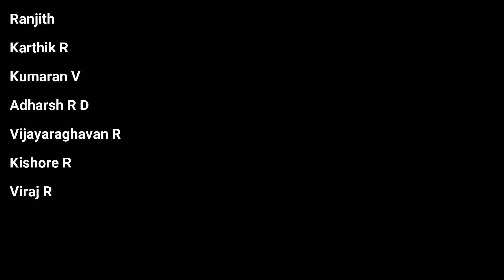Isai Natya Nataka Vizha - 2022 - 23 l Aishwarya Shankar l Narada Gana Sabha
Vocal: Aishwarya Shankar
Violin: H M Smitha
Mridangam: Shertalai Ananthakrishnan
Ghatam: N Rajaraman

Pre Music Festival Concerts : 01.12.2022 TO 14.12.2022
Daily at 4:15pm & 6:30pm
Thiruppavai by Sri KIDAMBI NARAYANAN
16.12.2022 TO 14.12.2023, Daily at 7:15am

Narada Gana Sabha Isai Natya Nataka Vizha - Dec. 15, 2022 to Jan. 1, 2023

This year's Isai Natya Nataka Vizha of Narada Gana Sabha will begin with the conferment of the title 'Nadhavrahmam' on dancer Prof. Sudharani Raghupathy, senior musician Trichur V. Ramachandran and violinist A. Kanyakumari on Dec. 15, 2022.
The festival will be held till Jan. 1, 2023.